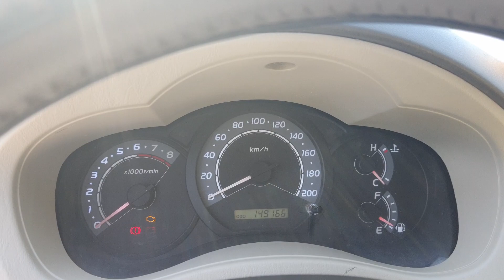TOYOTA INOVA 2009 ,biển thành phố .Giá hơn 100 triệu sốc quá.0354 152 888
Xin chào cả nhà chúc cả nhà buổi tối vui vẻ.mời cả nhà cùng tham khảo video để ủng hộ e cả nhà nhé ,cảm ơn cả nhà rất nhiều .cả nhà xem video nhớ đăng kí kênh +like +chia sẻ video giúp em nhé. Chúc cả nhà sẽ tìm được xe ưng ý .,.,,.,,.,.,,,,,. ,,,,..,,.,,.,,,.,. ,..